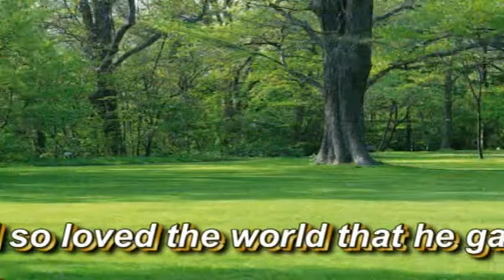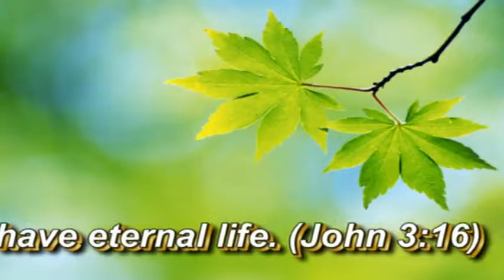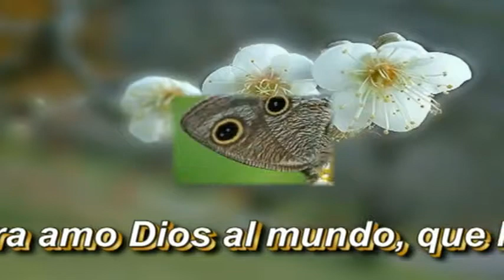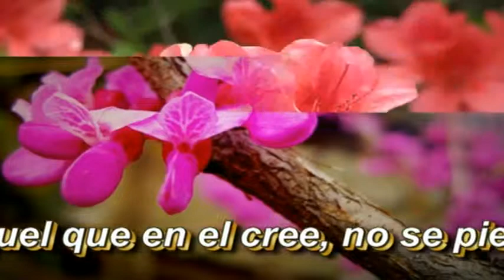VietnamlovesJesus Music 031